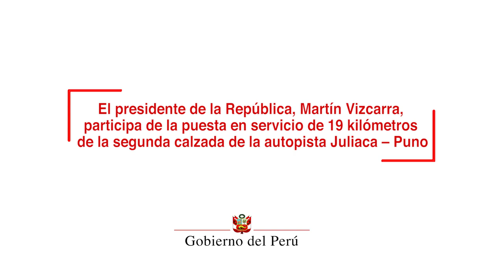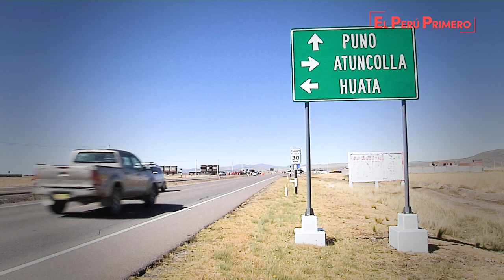Puesta en marcha de la segunda calzada de la autopista Puno–Juliaca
El presidente Martín Vizcarra supervisó la puesta en servicio de 19.05 kilómetros de la segunda calzada de la autopista Puno–Juliaca. El tramo, que forma parte de los 48.8 kilómetros de la autopista, está ubicado entre los distritos de Caracoto y Paucarcolla, en las provincias de San Román y Puno.